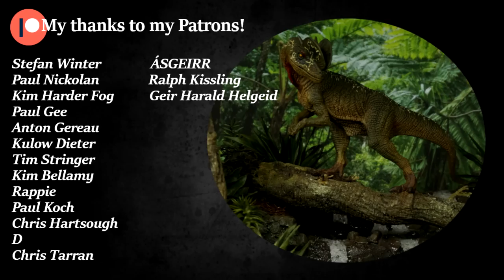Jurassic Dilophosaurus Waterfall Diorama - Realistic Jungle Waterfall Scenery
Tutorial to make this Realistic Jungle River Waterfall Diorama, inspired by the Dilophosaurus Paddock from Jurassic Park!